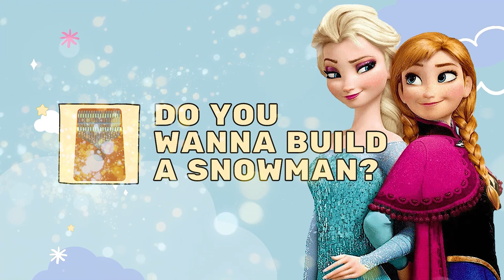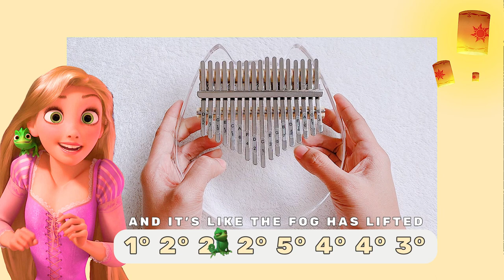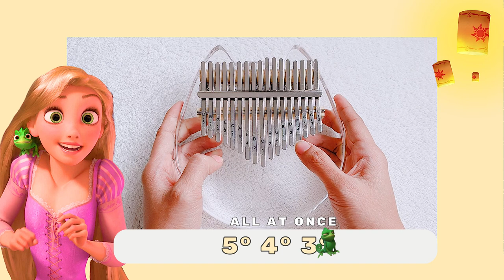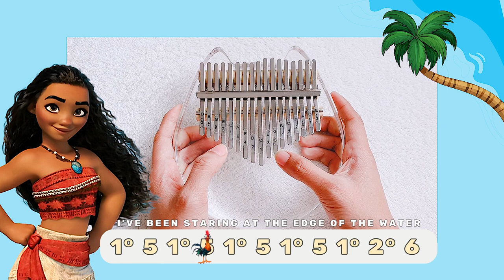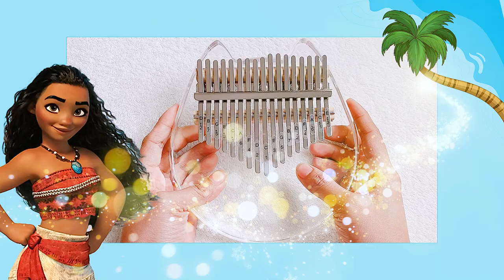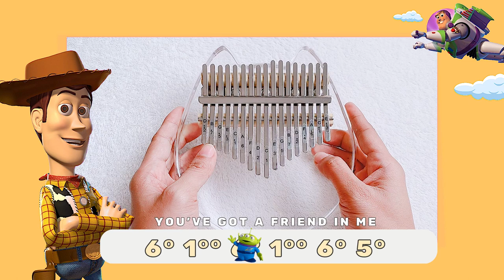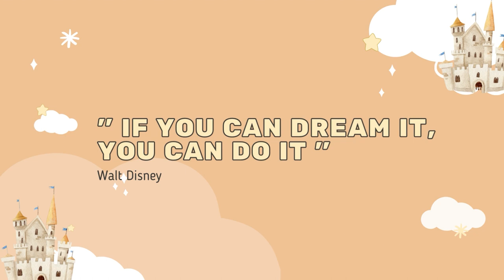5 Easy Beginner Disney Kalimba Songs Tutorial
5 Easy Beginner Disney Kalimba Songs Tutorial. I remember when I was just starting out with playing the Kalimba I always admired Kalimba covers of Disney songs, but they always seemed so hard so I had a hard time getting myself to learn them.  Now that I have a little more experience with Kalimba tabs, I have made an easy way for beginners to play their favorite Disney songs. So here are 5 basic easy arrangements of popular Disney songs for beginners you can learn on your Kalimba. I hope you enjoy!

☆s o n g  l i s t☆
00:00 intro
00:04 Do You Wanna Build A Snowman?
01:16 I See The Light
02:15 Le Festin
04:11 How Far I'll Go
05:43 You've Got A Friend In Me
☆p l a y  t h e  k a l i m b a☆

🎹1. KALIMBA
Zany Wooden Kalimba
8 Key Kalimba

🎤2. MICROPHONE
Blue Yeti

📷3. CAMERA
Canon 90D